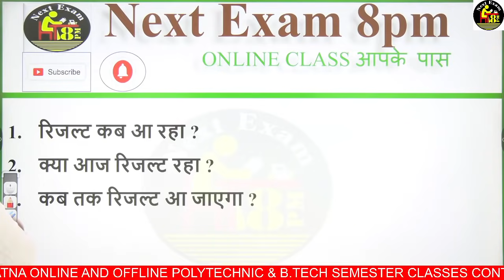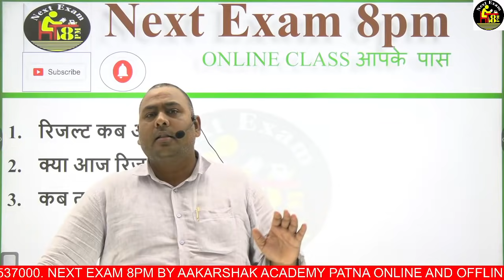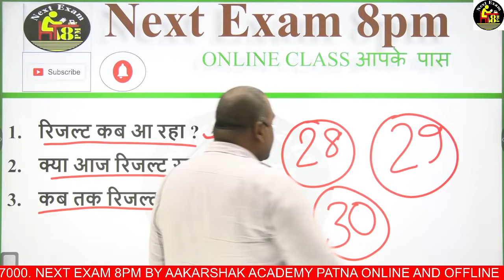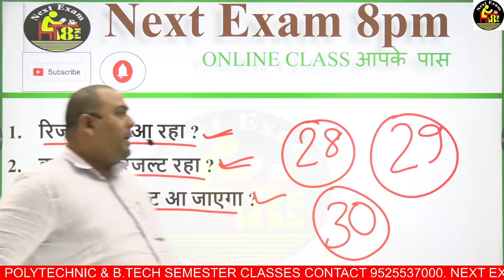|| BIHAR POLYTECHNIC || SEMESTER RESULT || NEW UPDATES || सभी SEMESTER का कब तक रिजल्ट आ जाएगा । ||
BIHAR POLYTECHNIC SEMESTER RESULT NEW UPDATES

          || 6th. Semester || Civil Engineering ||
                  || New Batch || Digital Class ||

|| कैसे करे || Next Exam 8PM || APP DOWNLOAD ||

|| Next Exam 8 PM APP || पर कैसे करे कोर्स परचेज ||

|| Next Exam 8 PM APP || पर कोर्स खरीदने के बाद ||
               || कहाँ और कैसे देखें लेक्चर ||

   👇|| JE FOUNDATION COURSE LINK || 👇
        || JE-2021 FOUNDATION BATCH ||
|| CIVIL ENGINEERING || ONLINE CLASS ||

          || JE-2021 FOUNDATION BATCH ||
|| ELECTRICAL ENGINEERING || ONLINE CLASS ||

             || JE-2021 FOUNDATION BATCH ||
|| MECHANICAL ENGINEERING || ONLINE CLASS ||

            || JE-2021 FOUNDATION BATCH ||
|| ELECTRONICS ENGINEERING || ONLINE CLASS ||

                 || JE FOUNDATION BATCH FOR ||
|| Junior Engineer All Competitive Exam Preparation ||

SSC JE , RRB JE , ALL STATES JE , BSPHCL JE ,
UPPCL JE ,UPSSSC JE , IOF , IOCL , DRDO , METRO ,
PGCIL , NBCC , NTPC , BSF JE , CRPF JE , ITBP JE ,
BSNL JE , ISRO , GAIL , BHEL , SAIL HAL , ONGC ,
NFL , NCPIL , BEL  & Other PSUs.

SBTE BIHAR , MSBTE , BTE UP , JUT JHARKHAND ,
|| MAHARASHTRA STATE BOARD OF TECHNICAL EDUCATION ||

    INDIA'S BEST ONLINE CLASS & TEST APP

                        AAKARSHAK ACADEMY
   👇 || Provides Online and Offline Classes For || 👇

   FOR ANY OTHER DETAILS, PLEASE
                  CAMPUS OF
         AAKARSHAK ACADEMY
              NEXT EXAM 8 PM
               P-535, Vidyapuri
        East Malahi Pakdi Chauk
       Kankarbagh, Patna-800020

Result के बाद SBTE Bihar Polytechnic परीक्षा की कॉपी में Scrutiny के लिए कैसे और कहाँ करें आवेदन ?

SBTE Bihar Polytechnic परीक्षा की Copy देखने के लिए कैसे और कहाँ करे RTI आवेदन एवं कैसे प्राप्त करे कॉपी ।

SBTE Bihar ने 2020-23 Session के Polytechnic छात्रों के लिए जारी की Academic Calendar